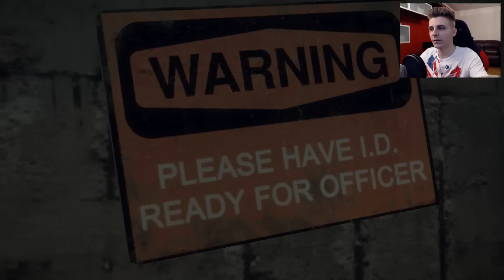Dead Rising 3 [Ep.1]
Episodul urmator : /